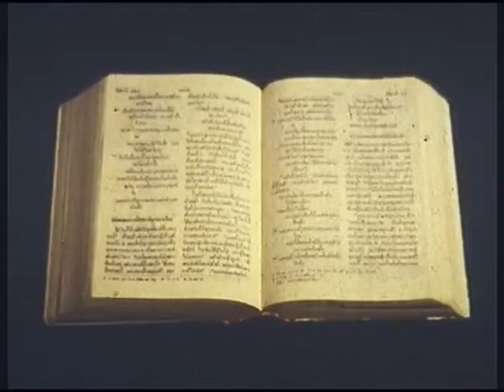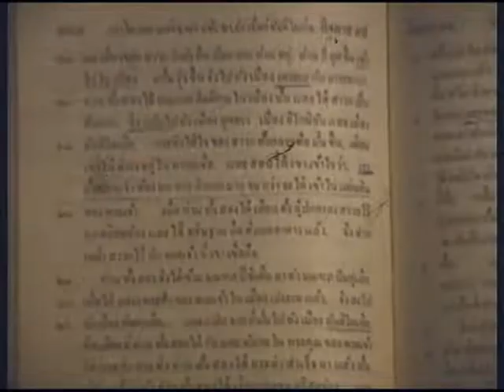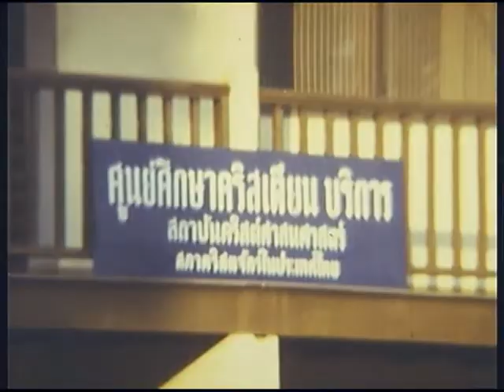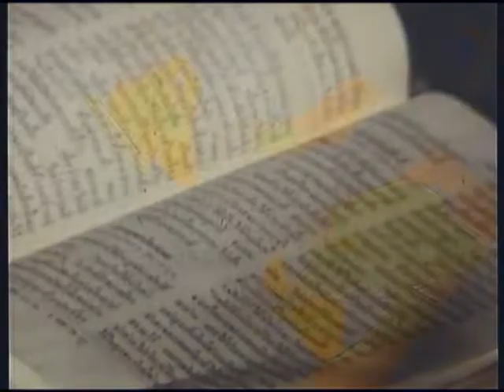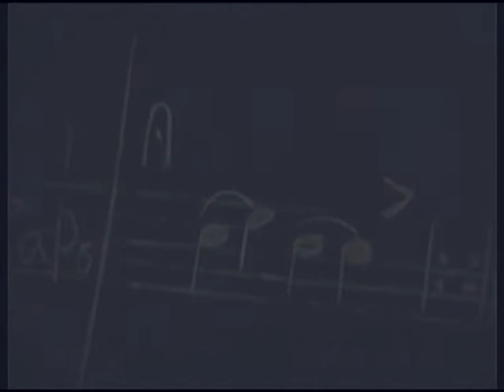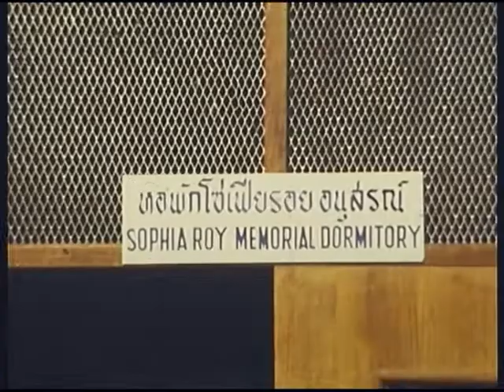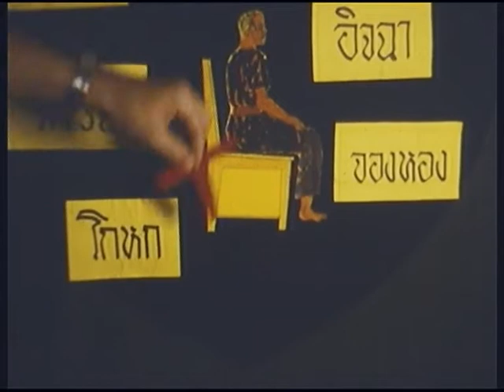CSTC Chiang Mai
Super8 film about the live of students at Christian Service Training Center in Chiang Mai from 1972